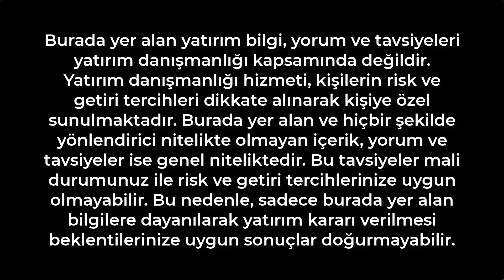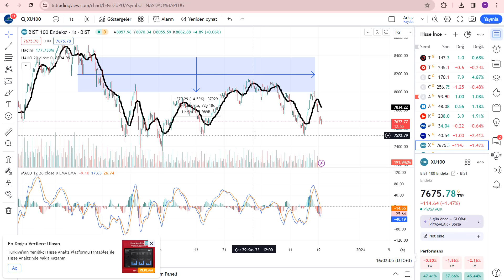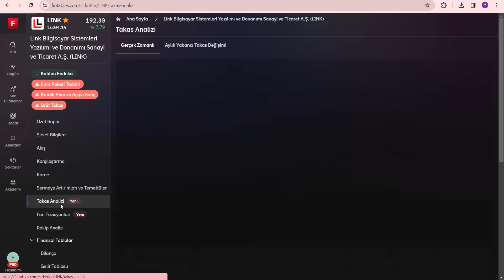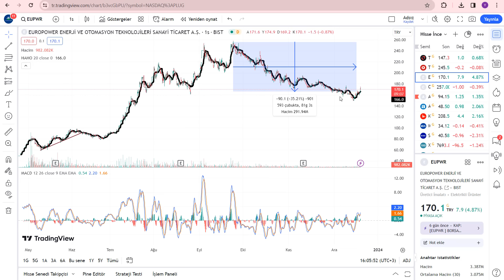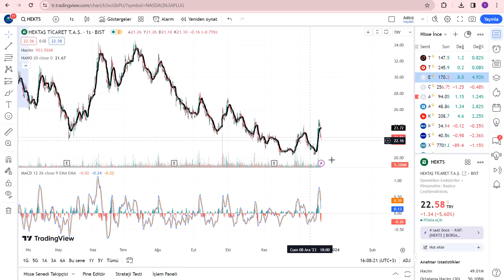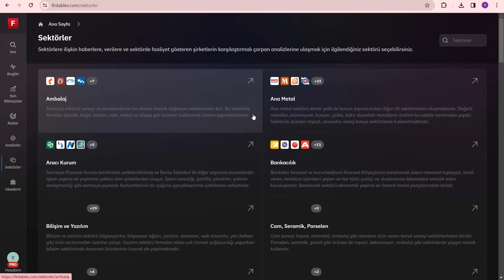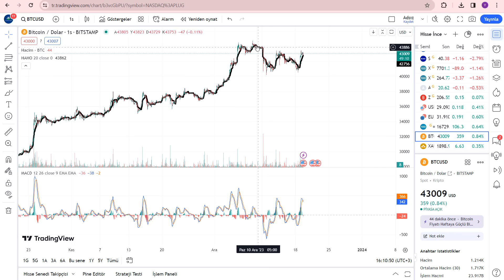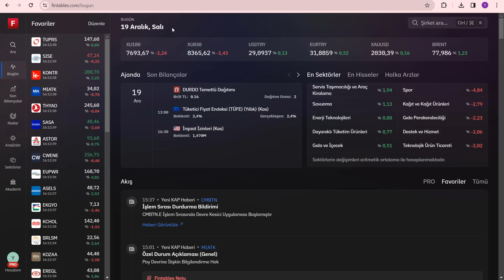BORSADA ARTIK ALIM ZAMANI | BU HİSSELERDE ALIŞA GEÇİYORUM | SATACAĞIM HİSSELER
Borsa İstanbul da işlem gören hisselerden çok ucuz hisseler uygun fiyatlı hisseler enflasyon üstü getirisi olanlar ve yükselecek hisseleri inceledim ihracat oranı yüksek hisseler dolar kazanan hisseler yükselecek hisseler mükemmel hisseler çok para kazandıracak hisseler. Bebek hisseler çok kazandıracak hisseler çok kazandıracak portföy.

Yatırım ve Finans youtube kanalından hepinize bol kazançlı günler. Yatırımın finansın ekonominin ve paranın olduğu her yerden bilgiler size aktarıyorum borsa istanbul hisselerini inceleyip sizlere aktarıyorum. Para kazanmanın kolay yolları portföy önerileri türk borsasının yükselen hisseleri ve hisse önerileri halka arzlar bedelsiz sermaye arttırımları ve borsa eğitimleri teknik analiz eğitimleri ve hisse yorumları. Finans dünyasının son haberleri. Bu kanalda verilen hiç bir bilgi yatırım tavsiyesi değildir.